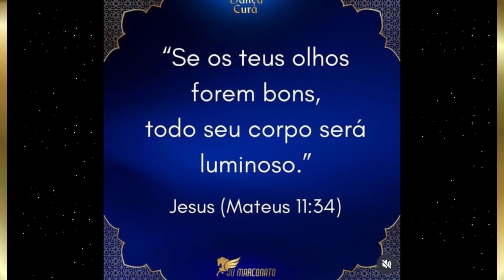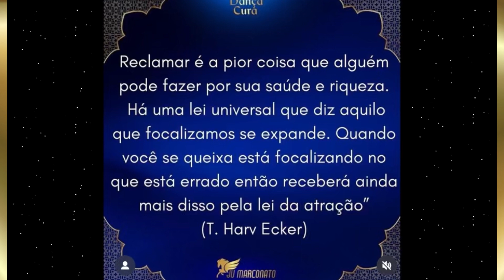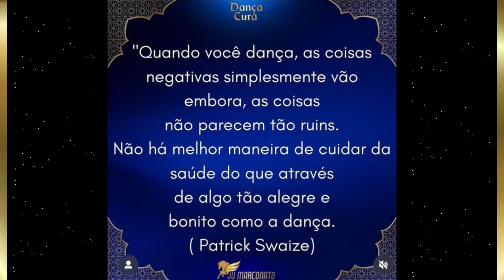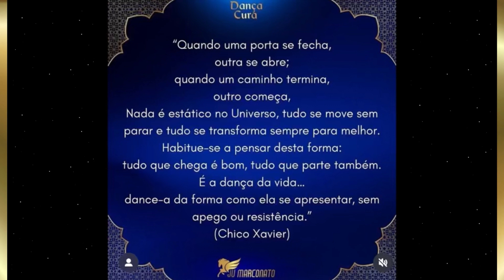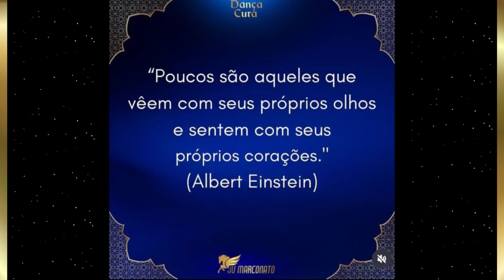Mensagens de luz paz e amor - inspirações com grandes mestres